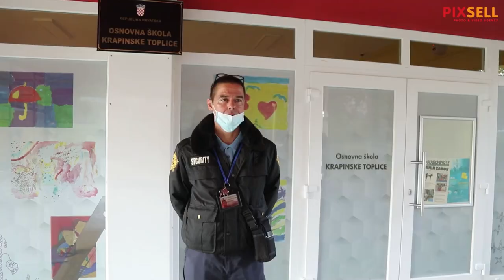Zaštitari ispred OŠ Krapinske Toplice zbog roditelja koji se protive nošenju zaštitnih maski u školi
Zaštitari ispred OŠ Krapinske Toplice zbog roditelja koji se protive nošenju zaštitnih maski u školi. Izjavu je dala zamjenica župana Jasna Petek.